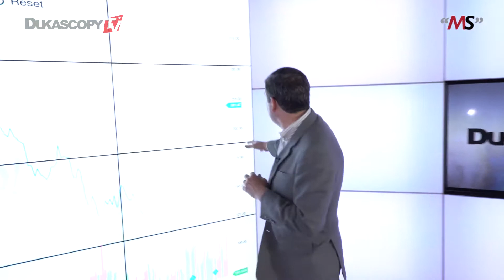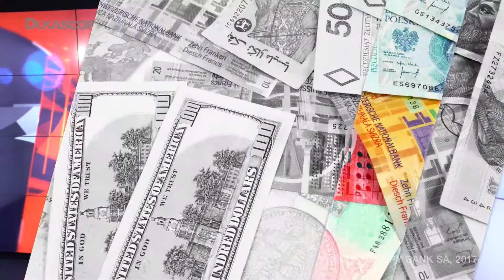In Goldman Sachs investieren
Ideen zu Anlagestrategien und Anlagezielen. Wie man Fallstricke vermeidet, Kapital vermehrt und Geld verdient. Matthew Stevenson.